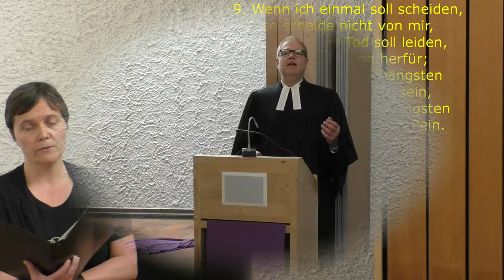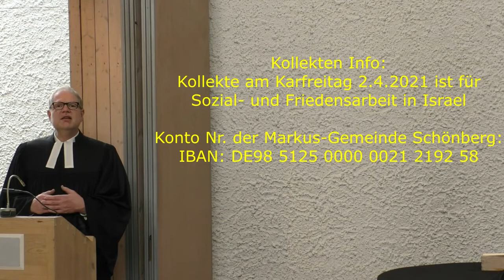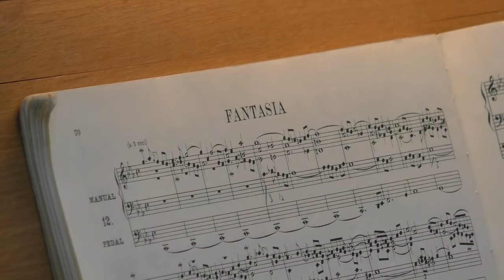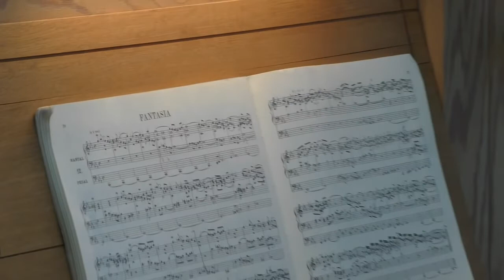2021-04-02 Karfreitagsgottesdienst online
In diesem feierlichen Karfreitagsgottesdienst wirken mit: Pfarrer Dr. Jochen Kramm, Katrin Klenner (Gesang / Lesung) und Lars Sokola an der Orgel.
Ablauf des Videos:
00:00 Orgelvorspiel
01:50  Begrüßung
03:28  Lied EG 91: Herr, stäke mich, dein Leiden zu bedenken
06:12  Psalm 22, Gebet und Schriftlesung Johannes 19, Verse 16-30
11:26  Lied EG 85: O Haupt voll Blut und Wunden
15:06  Predigt
27:48  Lied EG 83: Ein Lämmlein geht und trägt die Schuld
31:25  Abkündigungen, Fürbitte, Vaterunser
36:41 Lied 98: Korn, das in die Erde, in den Tod versinkt
38:53  Dank und Segen
39:48  Orgelnachspiel

Kollekten Info:
Kollekte 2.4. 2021 für Sozial- und Friedensarbeit in Israel